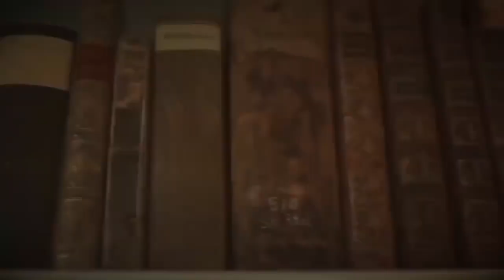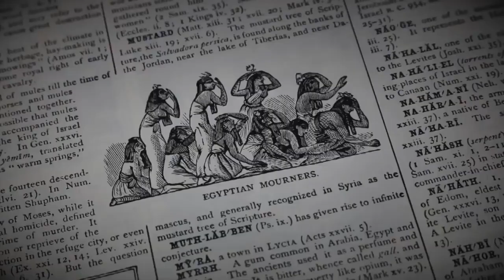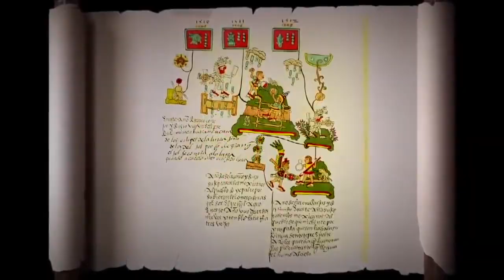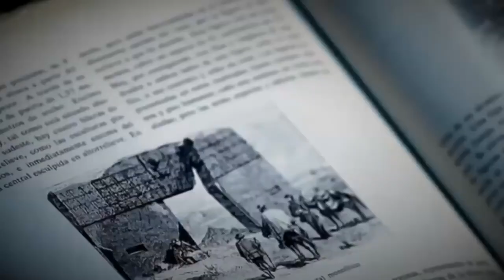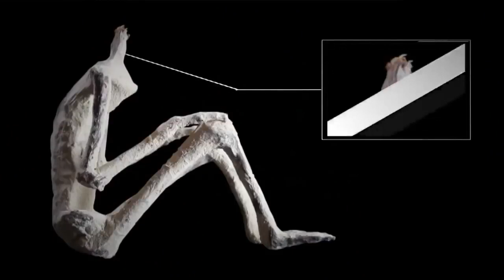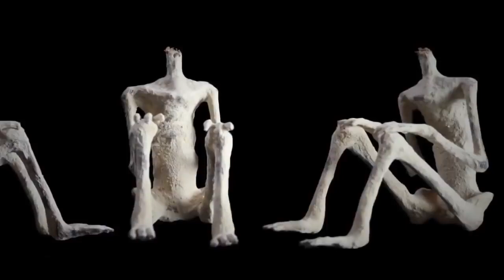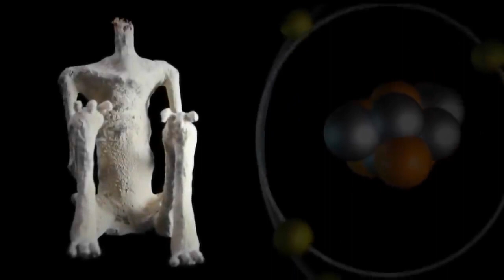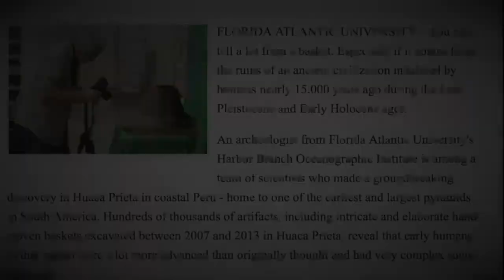Documental Los Dioses Perdidos , Documentales Completos en Español HD